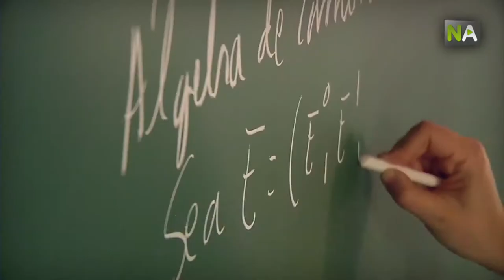NA Mercedes Siles, la beauté et la saveur des Mathématiques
La professeur d'Algèbre de l'Université de Malaga Mercedes Siles a su conjuguer sa passion pour les mathématiques avec ses deux grandes passions: l'art et la cuisine. Née à Jaén, la responsable scientifique transversale du Centre Internationale de Mathématiques Pures et Appliquées (CIMPA)  a étudié la présence des Mathématiques dans l'œuvre du sculpteur Miguel Berrocal et est commissaire de l'exposition photographique 'La saveur des Mathématiques' sur la cuisine du chef de Malaga et étoile Michelin Juan Carlos García. Elle a été invité par le Musée National des Mathématiques à New York pour participer à des conférences dans la ville américaine, elle dirige un master á l'Université de Dakar et au Sénégal, et elle a participé à des écoles de recherche en Colombie, à Cuba et au Mexique.